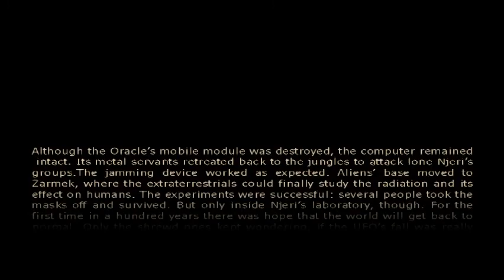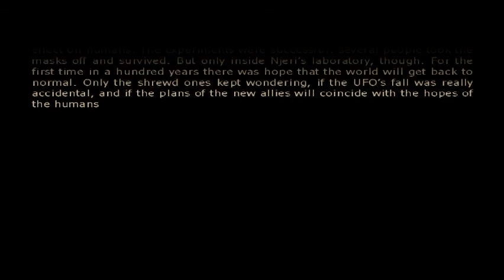Hard truck apocalypse gameplay part 15 (No commentary) GOOD ENDING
Hard Truck: Apocalypse (Ex Machina) is a vehicular combat post-apocalyptic science fiction video game developed by Russian game developer Targem Games. It is a Privateer-like game on vehicles instead of spaceships set in a post-apocalyptic Europe. The player controls an armored truck and roams between settlements trading with locals, completing quests and fighting numerous enemies to upgrade his truck and acquire